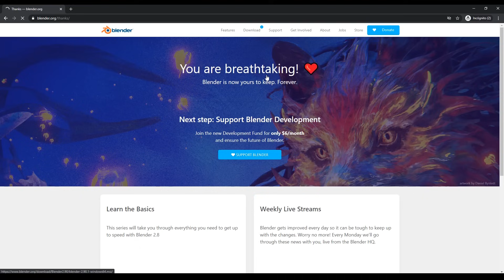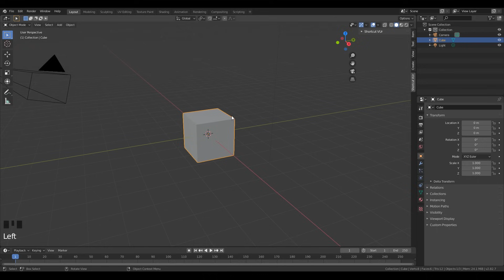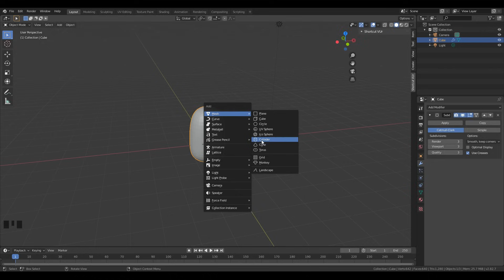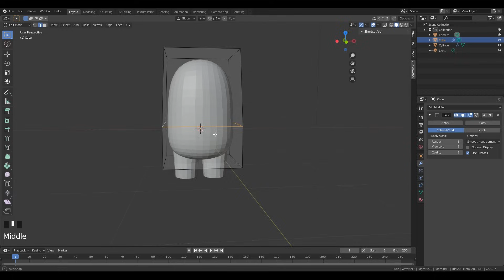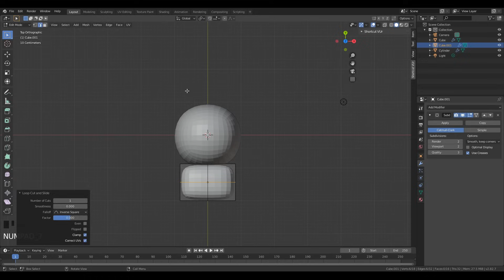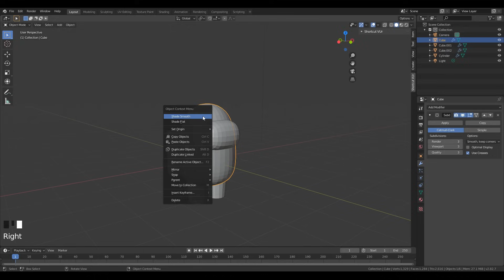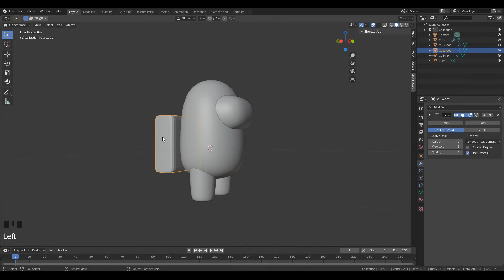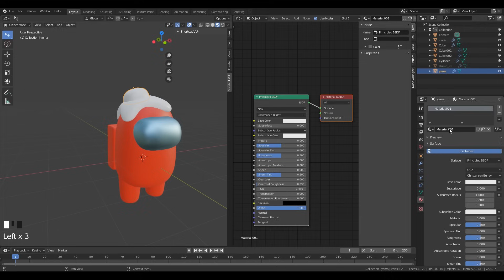🚀 Cómo Modelar PERSONAJE 3D en 10 MINUTOS PASO a PASO - ⭐️TUTORIAL BLENDER⭐️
🚀 Personaje AMONG US 3D en 10 MINUTOS PASO a PASO - ⭐️TUTORIAL BLENDER⭐️

🎵 Track Info:

Title: There It Is by ZAYFALL